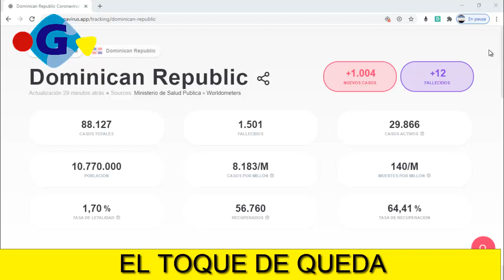YA DEPOSITARON LA TARJETA DE SOLIDARIDAD, QuedateEnCasa El ToqueDeQueda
Publicado el Miércoles 19 del 2020
De forma breve hicimos este video para informar que hoy miércoles 19 de agosto en hora de la tardes depositaron el bono de la tarjeta de solidaridad.
Aprovechamos la ocasión para informa la realidad del covi19 en el país las últimas 24 horas. Así como el echo macabro de violación de una niña de 9 años por un panadero.